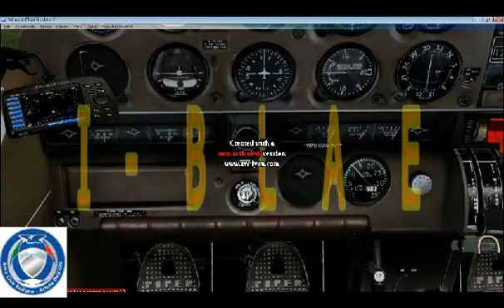giornata al club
Dite quello che volete ma il turista che è in me è stato bravo in atterraggio.